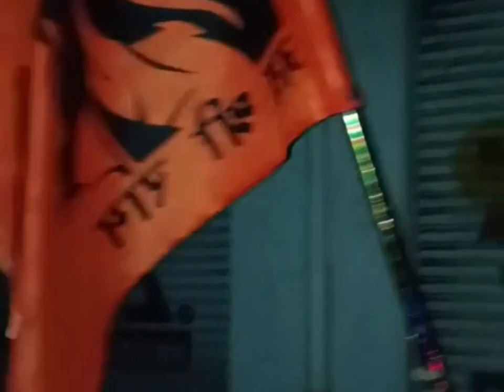Naina davi mandir🙏